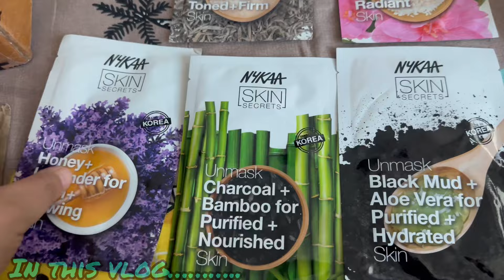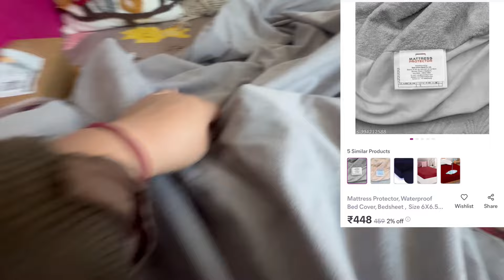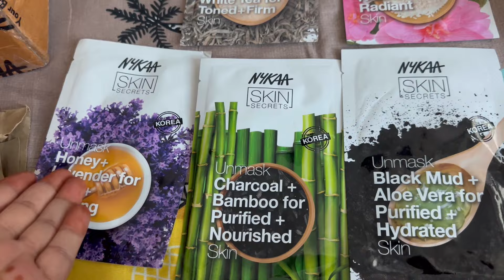एक साथ आये बहुत सारे Socks 🧦 के ऑर्डर || Waterproof bedsheet Review || Online Orders || meesho